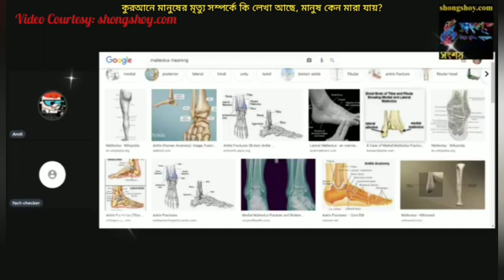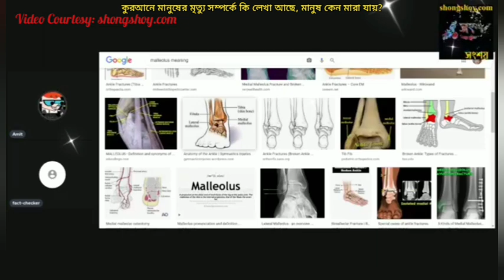কুরআনে মানুষের মৃত্যু সম্পর্কে কি লেখা আছে, মানুষ কেন মারা যায়?